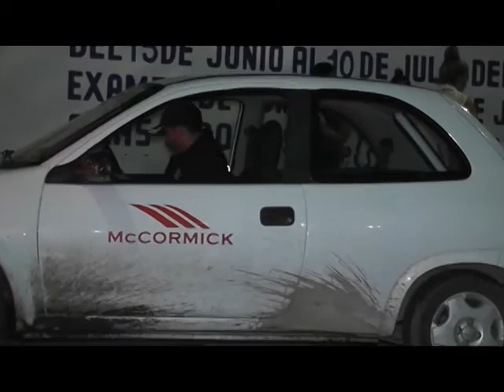Operativo alcoholímetro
Como cada fin de semana se llevó a cabo el alcoholímetro a cargo de Tránsito del Estado, así mismo dieron recomendaciones para prevenir accidentes. También mencionaron que pronto se realizará un operativo de motociclista seguro.